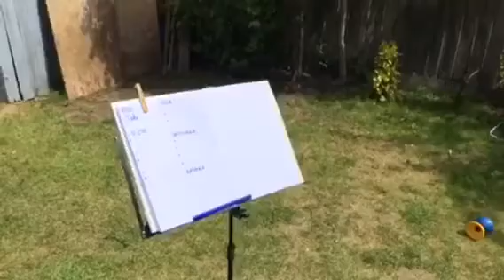Dragon Patrols Guide to staying safe on the water